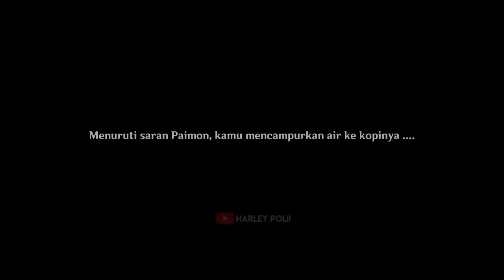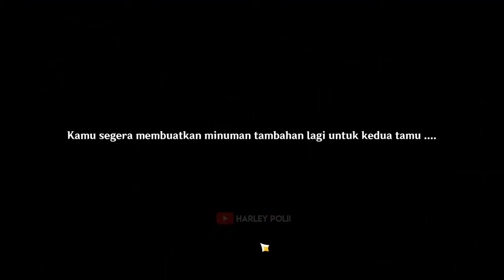EVENT Bartender Seteguk Mimpi Mabuk First Story and Guide Part2 - Genshin Impact Indonesia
NEW EVENT 2.5,
Bartender BAR and Story Mondstadt...

My PC Spec :
RAM 16GB
GTX 1660ti